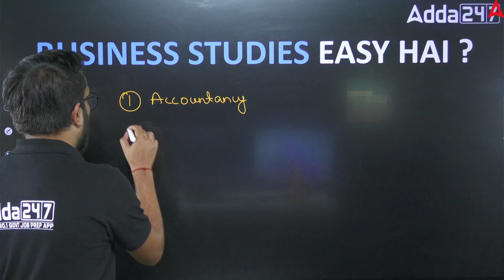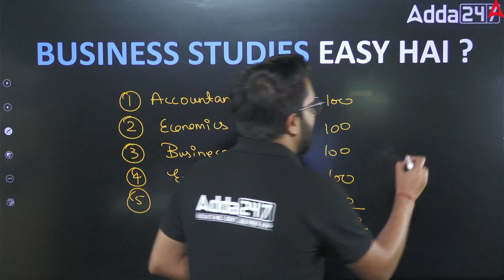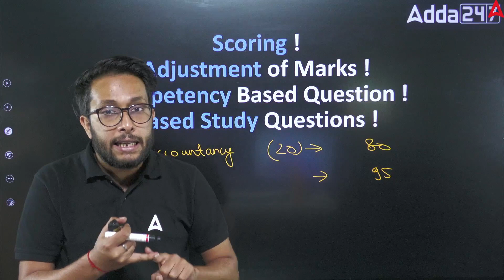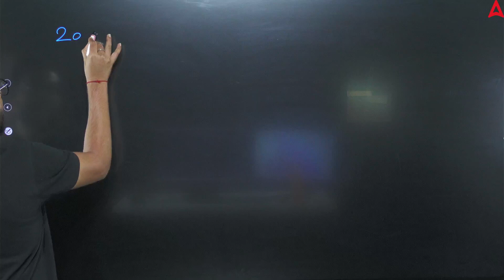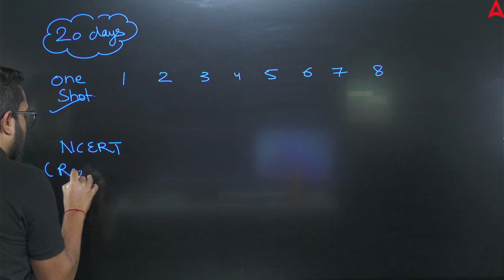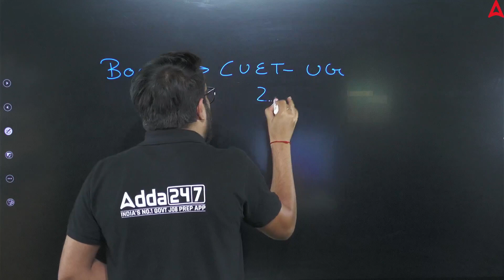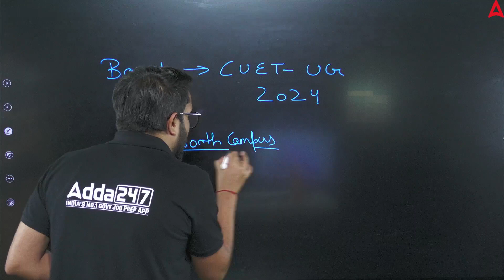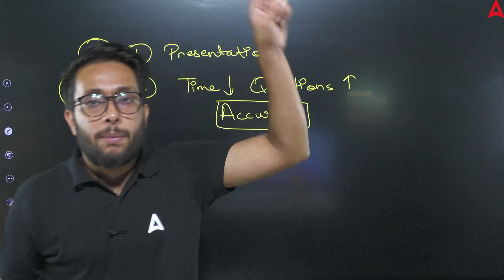How to Score 98+ Marks in Board Exam | Final Strategy - Roadmap for October month 😍😍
Are you aiming to score 98% marks in your Class 12 board exam? If so, then this video is for you! In this video, I will share a complete strategy to help you achieve your goal.

I will cover the following topics:

Setting realistic goals
Creating a study plan
Choosing the right study materials
Effective study techniques
Revision and practice tips
Exam day tips
I will also share some additional tips and insights that helped me score 98% marks in my Class 12 board exam.

This video is ideal for Class 12 students who are serious about scoring high marks in their board exams. It is also helpful for parents and teachers who want to support their students in achieving their academic goals.